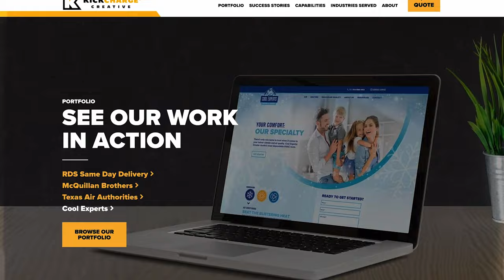How to Transform Your Service Business with Branding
Are you ready to take your service business to the next level? In this video, we dive deep into how to transform your service business with effective branding strategies. Whether you're a plumbing business owner looking to grow your plumbing business or an entrepreneur in the HVAC industry, understanding the power of branding can lead to increased profitability and sustainability.

We'll cover essential plumbing business tips, from how to start a plumbing business to creating a solid plumbing business plan that resonates with your target audience. Discover valuable insights on plumbing pricing and master the art of branding to elevate your service offerings.

Don’t miss out on this opportunity to learn how branding can revolutionize your plumbing business ideas and drive growth. Join us as we reveal actionable advice that will help you navigate the competitive landscape and enhance your plumbing business profitability.

Tune in now and start transforming your service business today!

→ MDP Playbook: Streamline your operations with over 600 complete tasks with good-better-best options, completely customizable for your plumbing business. Stop guessing and start charging what you're worth.

→ Field Pulse: Premier software that is actually easy to use. Built for the field and the office, FieldPulse has helped thousands of businesses get modern and truly mobile, significantly reduce office workloads and frustration, and improve referral and repeat business. On average, FieldPulse users grow their businesses 57% year over year.

→ SearchKings: Get Google Verified with SearchKings, a Google Premier Partner, and enjoy The Million Dollar Pro discount.

→ Barbell Apparel: Discover everyday clothing designed by athletes for ultimate comfort and performance, backed by a 365-day guarantee.

→ KickCharge Creative: Save $500 on a Logo/Vehicle Wrap Package. Build your brand with KickCharge Creative's expert team.